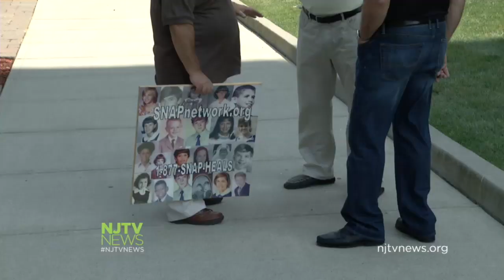Alleged Victims of Church Sex Abuse Want More Action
Although Pope Francis apologized to victims of sex abuse who suffered from members of the Catholic Church, those who suffered say more needs to be done. For more New Jersey news, visit NJTV News online at njtvnews.org.